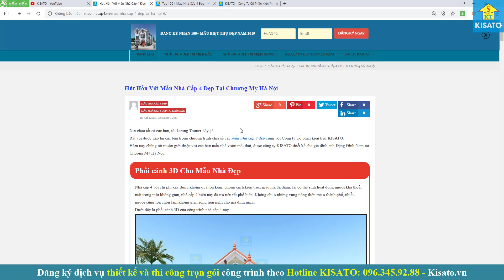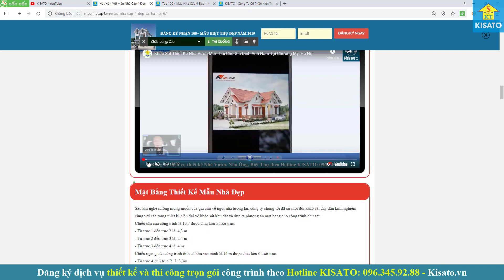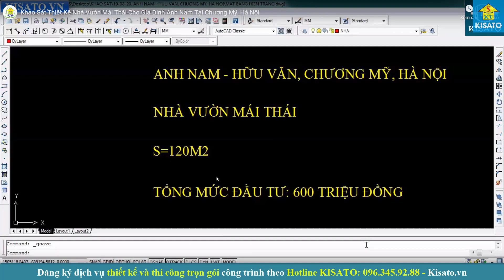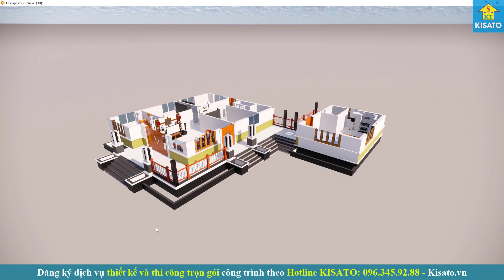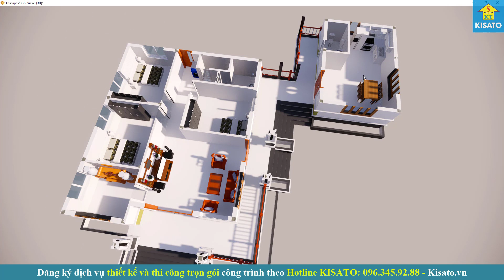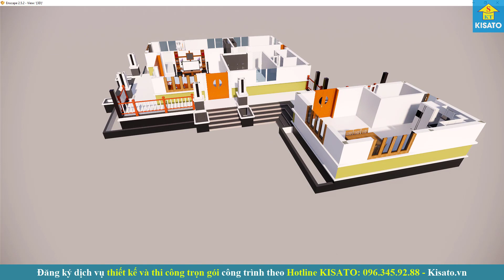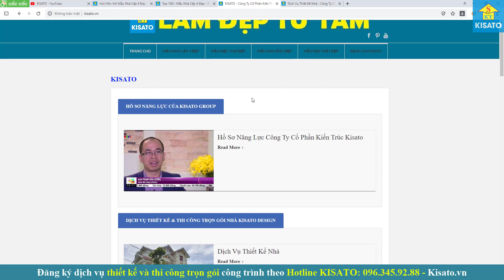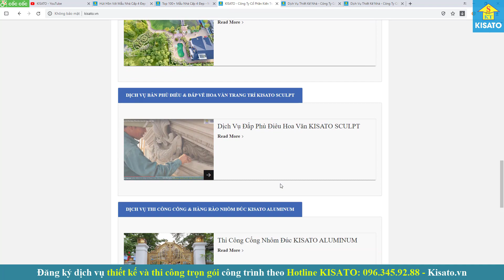Hút Hồn Với Mẫu Nhà Vườn Mái Thái Đẹp Tại Chương Mỹ Hà Nội